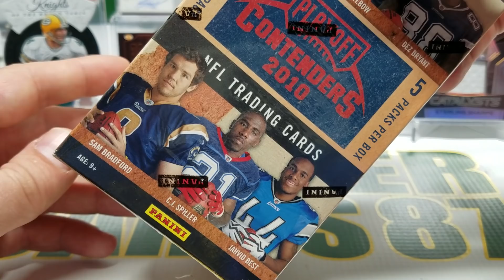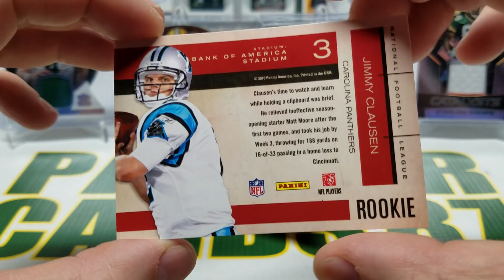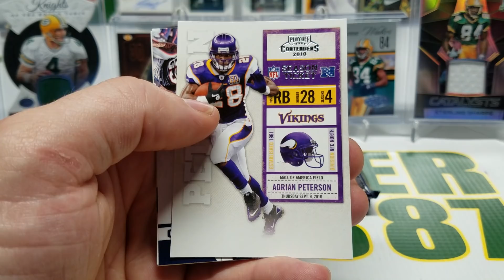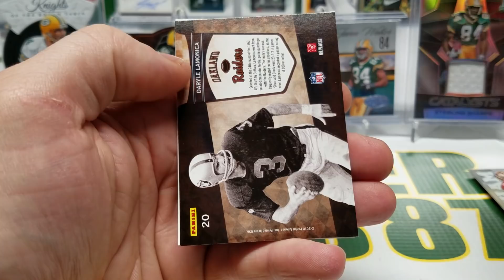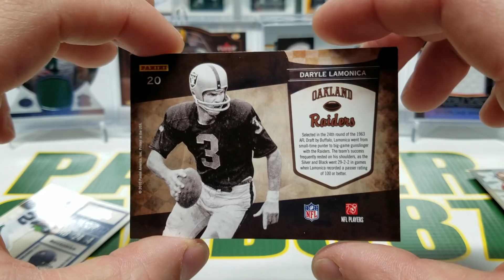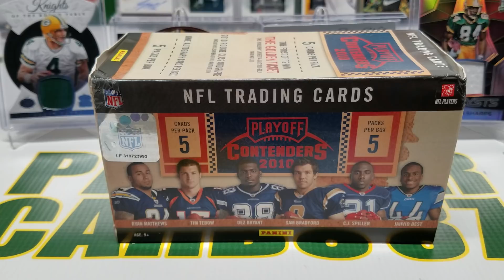2010 Contenders Retail Blaster Box. 1 Auto. TBT episode 29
Good times again here on throwback Thursday. Made it to episode 29! Next week should be alot of fun! Thanks for hanging out with me and watching my videos!

Instagram and Twitter is @packercards87